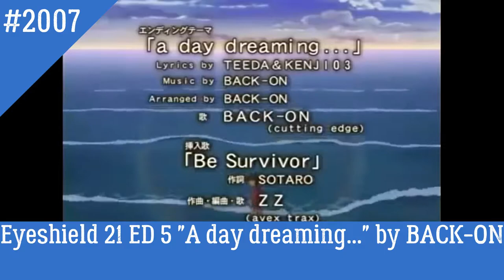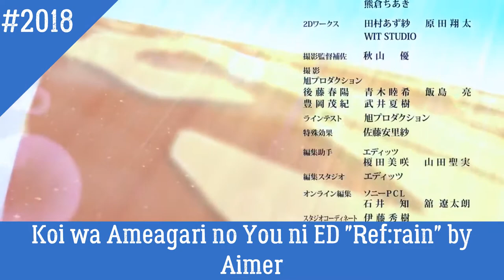My Top Anime Ending For Each Year (2000-2020)